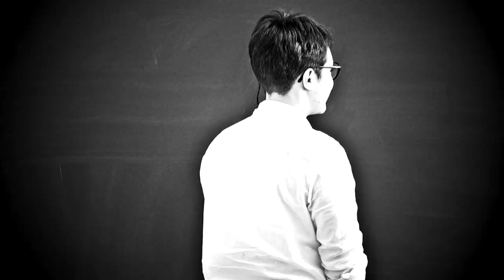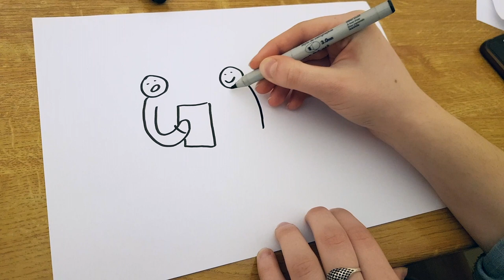Poli-Wissen - 2. Сложные слова (Komposita)|A1, A2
Писали ли вы когда-нибудь смски в одно слово без пробелов в целях экономии?
Знаете, как назвать сценарии жизни, которые мы постоянно придумываем в своей голове?
Получается ли у вас читать задом наперёд?
Нет?! А вот немцы в этом преуспели.
Как - узнаете в новом выпуске Poli-Wissen.
Всего одно слово
Одним из распространённых стереотипов о немецком языке, после грубости (что, кстати, совсем не так) является мнение, что это язык длинных слов. И это в какой-то мере правда. Такие слова по-немецки называются композитумами (Kompositum).
Видимо, всё дело в том, что немцы не любят пробелы. И там, где в русском языке мы произнесём 4 слова – немцы произнесут одно. Правда, понять, что это было одно слово, мы сможем только в письменной речи. В устной же эти слова произносятся с несколькими ударениями (одно из которых, в ключевом слове, будет главным, а другие, в определяющих словах – побочными)
и паузами между корнями.
Согласно орфографическому словарю Российской академии наук (отв. ред. В. В. Лопатин): Самым длинным непрерывным словом является - водогрязеторфопарафинолечение (29 букв). Согласитесь, употребляем мы его редко. Я бы даже сказала – никогда. И состоит оно из 5 других самостоятельных слов.
Примерно по той же схеме строятся немецкие слова.
Если обратиться к Дудену – самому авторитетному немецкому словарю – в самом длинном непрерывном слове 67 букв. Попробуем его разобрать:
die Grundstücksverkehrsgenehmigungszuständigkeitsübertragungsverordnung - постановление о согласии на передачу обязанностей по правовым сделкам, связанным с земельными участками. (Да, нам понадобилось аж 9 слов, чтобы перевести это одно).
Состоит оно из 7 отдельных слов:
das Grundstück (земельный участок = der Grund ( почва) + das Stück (кусок)
der Verkehr (движение/передача чего-л)
die Genehmigung (разрешение, согласие, одобрение)
die Zuständigkeit (ответственность за что-л/права/полномочия)
die Übertragung (платежи, сделки, трансмиссия)
die Verordnung (распоряжение, указ, постановление)
В свою очередь, можно сократить количество слов с 6 на 4, соединив Grundstück и Verkehr в одно слово Grundstücksverkehr, которое существует в немецком языке, как отдельное слово. Тоже самое с Zuständigkeit и Übertragung, из них получается Zuständigkeitsübertragung. Итак, смотрим теперь эти слова с переводом:
die Zuständigkeitsübertragung — передача обязанностей/делегирование компетенции
der Grundstücksverkehr — правовые сделки, связанные с земельными участками
Так и получилось - Grundstücksverkehrsgenehmigungszuständigkeitsübertragungsverordnung
Ах, да, не забывайте, про артикль. В длинных немецких словах мы ставим его того слова, которое стоит самым последним. Оно является главным, а те, что перед ним – его определяющими.
В нашем это die Verordnung, поэтому у всего слова Grundstücksverkehrsgenehmigungszuständigkeitsübertragungsverordnung будет артикль женского рода DIE!
А чтобы соединить все слова в одно длинное немецкое слово, немцы используют в большинстве случаев букву -s- между каждым соединенным словом (а могли бы пробел).
Поэтому процесс словообразования в немецком языке практически бесконечен.
Те же, кто зашёл в изучении немецкого языка дальше пресловутого «ein, zwei, drei», точно сталкивались с непроизносимыми, задом наперёд составленными числительными (они то и в русском, будем честными, довольно трудны, но это всё равно не сравнится с немецким). Числа меньше миллиона принято записывать одним словом. Например, 957 по-немецки — Neunhundertsiebenundfünfzig (произносится «нойнхундертзибэн’ундфюнфцих»).
Самое длинное из немецких однословных числительных — 777 777-й, Siebenhundertsiebenundsiebzigtausendsiebenhundertsiebenundsiebzigster («зибенхундертзибен’ундзибцигтаузендзибенхундертзибен’ундзибцигстер»), 69 букв.

Есть у этого явления и другая сторона. Подумайте, как много можно выразить в немецком языке всего одним словом! Вы же точно испытывали порой труднообъяснимые, ускользающие чувства, которые точно есть, но никак не называются?
Примеры таких слов - в нашем ролике)

✖️ Присоединяйся к нашей группе на FB ✖️ Хочешь поддержать проект или поучаствовать? Пиши!